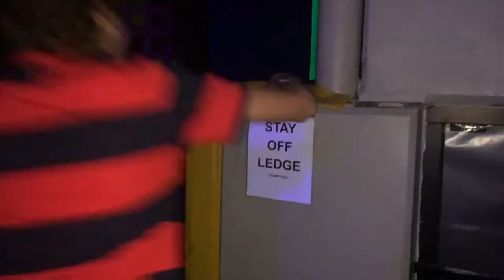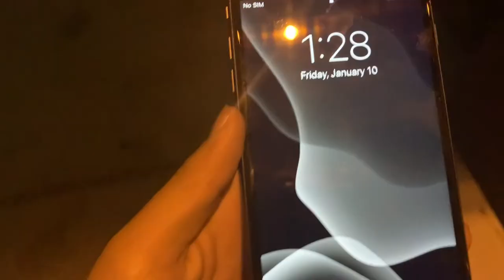Spending the night at a trampoline park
Trying to spend the night at a trampoline park

Song :wanted you nav , lil uzi